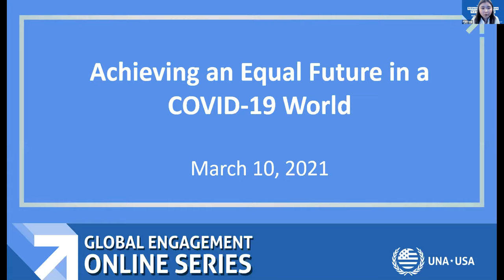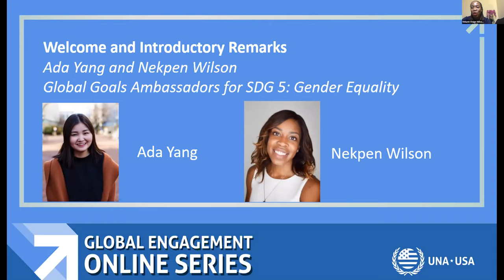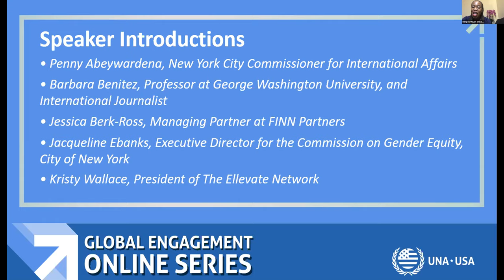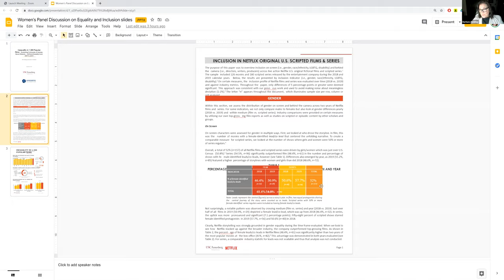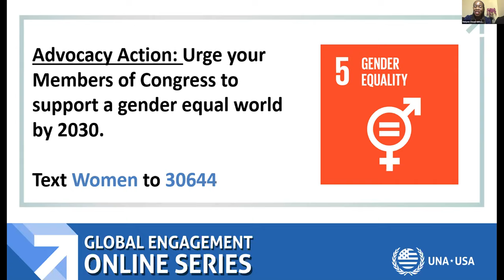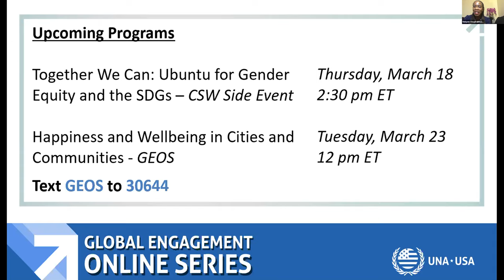Achieving an Equal Future in a COVID-19 World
In March 2021, UNA-USA celebrates women's history with women in leadership discussing how to achieve an equal future in a COVID-19 world. This past year has not only seen the devastating effects of a global pandemic, but also a critical setback in women's progress in terms of economic and workplace empowerment. Watch this interactive Global Engagement Online Series (GEOS) session to learn from women leaders from various sectors sharing their impact and solutions to create opportunities for women during and after the impact of COVID-19.

Speakers include:
• Jacqueline Ebanks, Executive Director for the Commission on Gender Equity, City of New York
• Kristy Wallace, President of The Ellevate Network
• Penny Abeywardena, New York City Commissioner for International Affairs
• Barbara Benitez, Professor at George Washington University, and International Journalist
• Jessica Berk-Ross, Managing Partner at FINN Partners